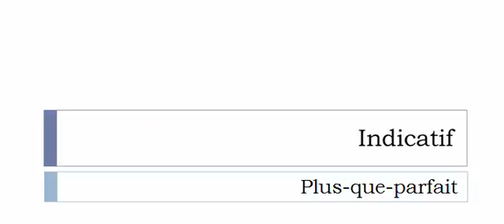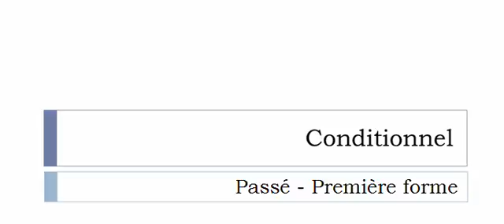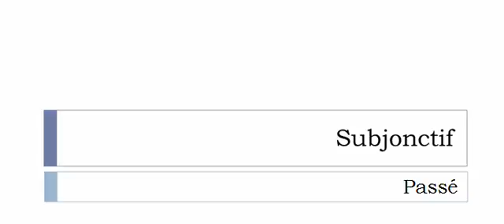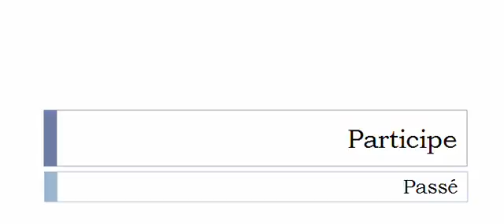Imparare il francese = Coniugazione = Riffauder